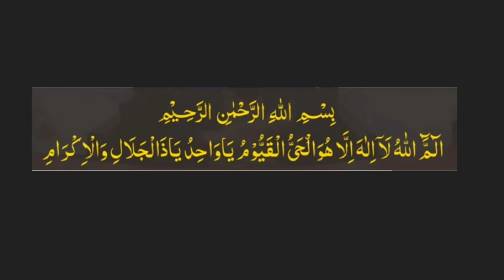Isme azam ka wazifa | Har Dua Qabool Hone Ka Wazifa | Hajat Ka Wazifa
Isme azam ka wazifa | Har Dua Qabool Hone Ka Wazifa | Hajat Ka Wazifa | Hajat Puri Hone Ka Wazifa | @ubqari @yt @TALAASH21 @upedia786

Searches topics:
ism e azam wazifa for any hajat
powerful wazifa for hajat
isme azam ka amal
ism e azam ki fazilathajat puri hone ka wazifa
hajat puri karne ka wazifa
har hajat murad puri hone ka wazifa
har hajat poori hone ka wazifa
hajat puri hone ki dua
har hajat puri hone ki dua
hazrat mohammed saw ka farman
dua ki qabooliyat ke lie wazifa
foran dua qabool hone ka wazifa
dua qabool hone ka waqt
dua qabol hone ka wazifa
jaldi dua qabool hone ka wazifa
dua qabool hone ka tariqa wazifa
islamic
hindi wazifa
sahi islamic education
Naimat K Khazano Ka Ism e AZAM
Daulat Shohrat Ka Ism e Azam
Dr Hamed Shaafi
Khanqah Darulshifa
Silsila Qadria Shaafia
Talaash Islamic Channel
talash islamic channel
talaash
daulat ka wazifa bataye
daulat ka wazifa hindi mein
daulat ka wazifa bataen
daulat ka wazifa batao
malo dolat ka wazifa
daulat kamane ka wazifa
daulat milne ka wazifa
daulat shohrat ka wazifa
isme azam ka powerful wazifa
Dr Hamed Shaafi
prayer for money
prayer for wealthy life
dua rizq
rezq may barkat kay wazaef
rizq may barkat kay wazaef
surah rizq
wusat e rizq
dua wusat e rizq
rizq k liye wazifa
wusat e rizq ka tarika
rizq ki tangi ka wazifa
Wusat e Riza Ka Isme Azam
Allama Abu Hanzla Official
Abu Hanzla Raza

Allama Abu Hanzla Raza Official
Allama Abu Hanzla Raza
Ah Raza Official
Abu Hanzla Raza

isme azam ka wazifa wazifa for hajat
isme azam ka wazifa in urdu
ism e azam ki fazilat